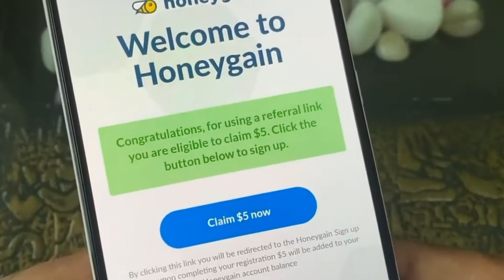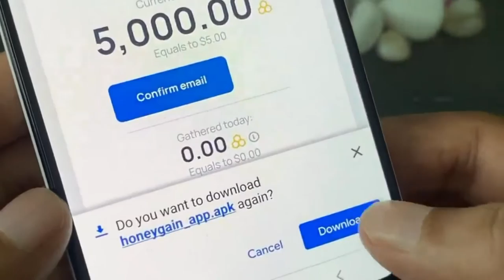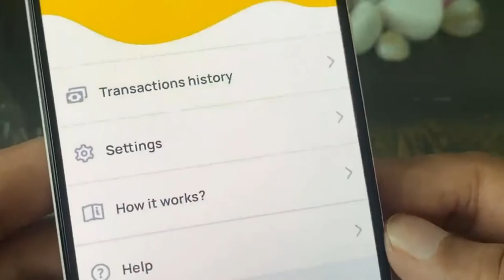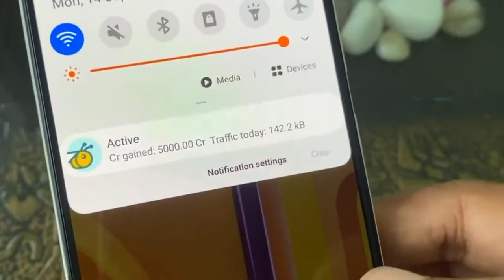Earn Money without investment online paise kaise kamaye | honeygain app how to use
Honeygain paise earn karne ka genuine way hai but very slow hai. isme bahut kam paise milte hai. pure month me sirf 20$ se 50$ hi kamaye ja sakte hai. lekin agar kai device par install kar diya jaye to kuch zyada earning ho sakti hai.